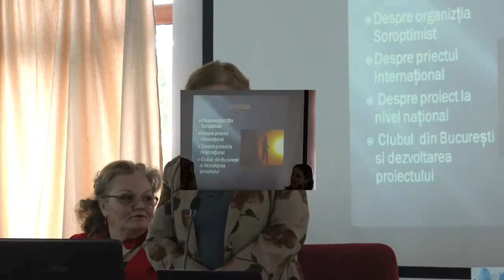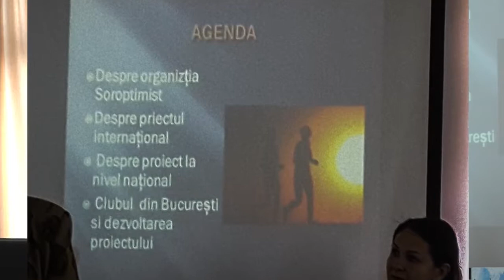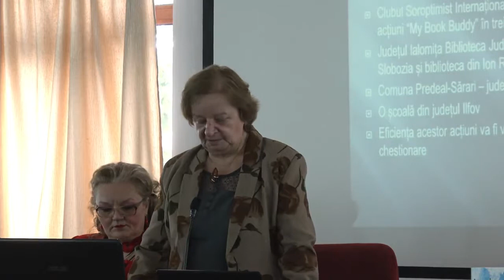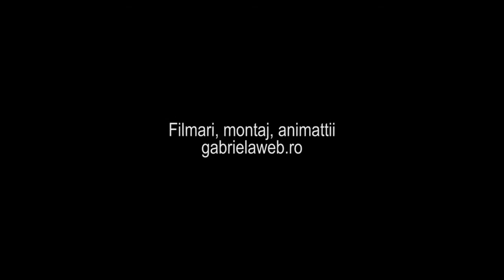1. Maria Alexe prezentare - Dubla lansare carte audio Slobozia 10 mai 2017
Asa cum bine stiti am avut o dubla lansare de carte audio la Biblioteca din Slobozia...pe data de 10 mai.
Pentru ca am fost plecata in Tabara de Creatie de la Tulcea...nu am apucat sa va bucur sufletele cu acest eveniment, de aceea...iata ca...va invit sa calatoriti cu sufletul la acest eveniment special pentru mine!